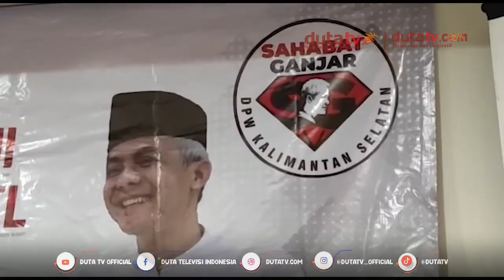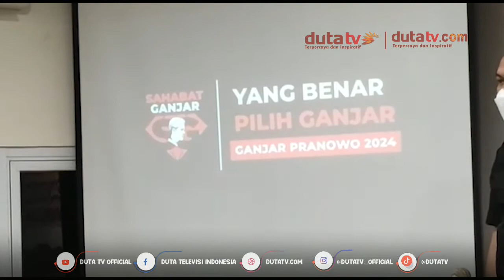Sahabat Ganjar Kalimantan Selatan Komitmen Ciptakan Pilpres Aman dan Kondusif | Berita Politik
Pilpres
Berita Pilpres
Ganjar
Ganjar Pranowo
Kalimantan Selatan
Kalsel